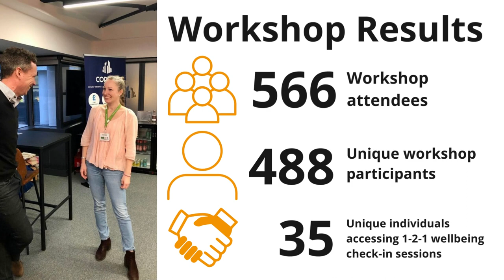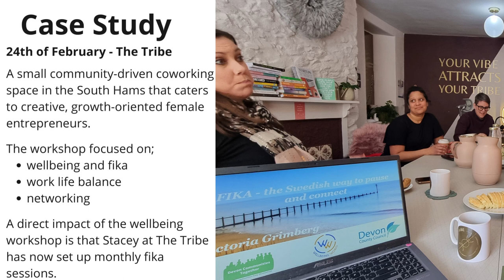Wellbeing Works - Impact Report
Wellbeing Works was a project funded by Devon County Council, an opportunity for Devon based businesses, employees and individuals to benefit from the tools, techniques and inspiration they need to prioritise and develop their wellbeing and resilience during the pandemic recovery period. This video covers what was done for the project and celebrates its successes.